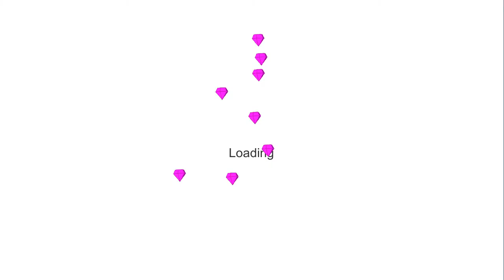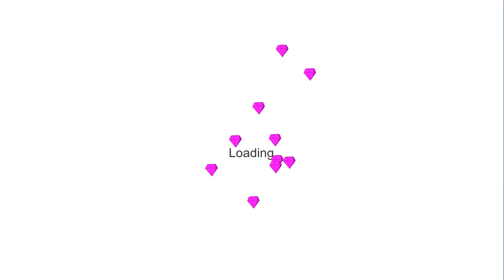SUMMON BIG GRIFFON FIGHT 1M MAGIKILL I STICK WAR LEGACY SPECIAL #234566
Team Legacy

Team Zombies